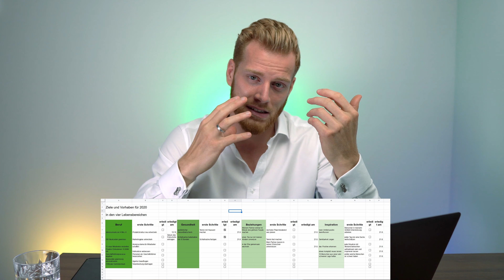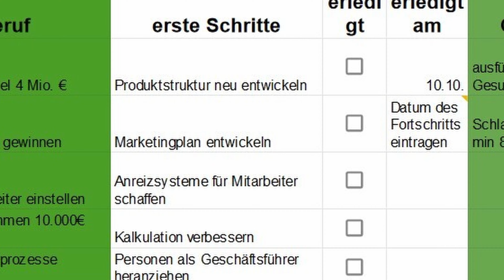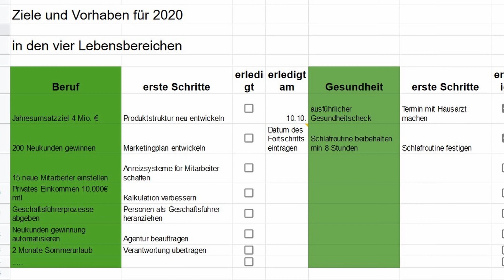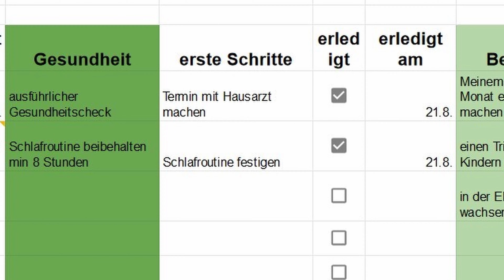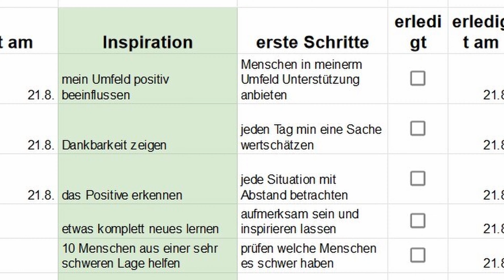GROßE ZIELE erreichen mit diesem einfach TRICK - Wochenstruktur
Große Ziele zu erreichen scheint für den einen oder anderen Glückssache zu sein. Für mich nicht, dann ich kann es ziemlich genau vorhersagen, wie ich meine Ziele erreiche. Ich setze mir auch bewusst große Ziele. Warum? Erfährst Du im Video.

💥 Du möchtest mit Deinem Unternehmen so richtig durchstarten?

Unser Bootcamp schickt Dich direkt auf den Weg in die unternehmerische Freiheit

⚡️Willkommen auf Rayks YouTube Kanal ⚡️

Rayk Hahne ist Unternehmensberater, Profisportler, Familienvater und Podcaster.

Er hat es sich zur Aufgabe gemacht, ambitionierten Unternehmern bewährte und sofort anwendbare Tipps für erfolgreiche Unternehmensführung mit auf den Weg zu geben.
Mit seinem Podcast „Unternehmerwissen in 15 Minuten“ erreicht er tausende Unternehmer jede Woche und befähigt Sie den Leistungssportler in sich zu entfachen.
Sein Ehrgeiz, seine Disziplin und sein Durchhaltevermögen nutzt er,  damit Unternehmer ihren „perfekten Unternehmertag“ erleben.

Wenn Du also auch Unternehmer bist, und keine Lust mehr auf Theorie und das übliche Motivationszeug hast, dann bist Du auf diesem YouTube Kanal genau richtig!

Kurz, knackig, sofort anwendbar!